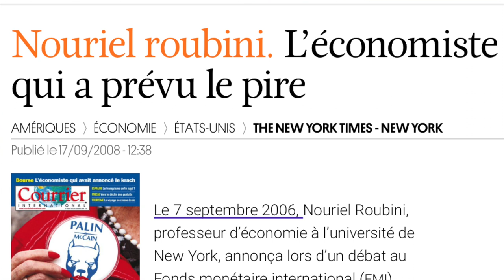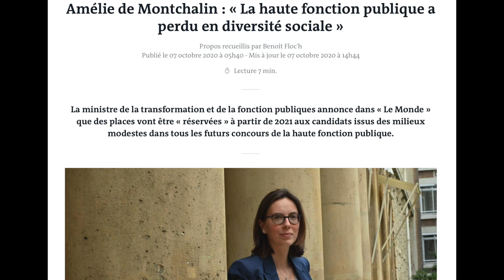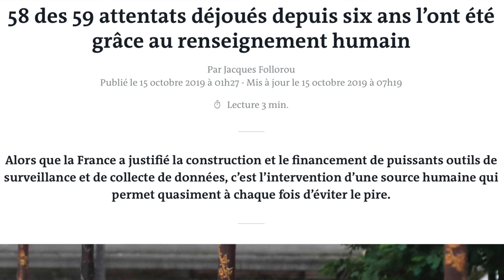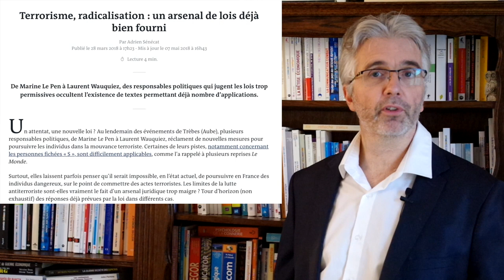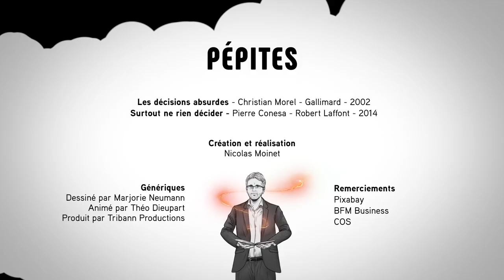Recette pour une défaite stratégique assurée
Voilà les ingrédients de base d'une recette pour une défaite stratégique assurée avec de nombreuses illustrations : sous-estimez votre adversaire ; ne lisez pas les Cassandre ; ignorez les renseignements ; sur-investissez dans la technologie plutôt que dans les réseaux humains ; externalisez l'analyse ; empêchez l'interconnexion des systèmes d'information ; récompensez ceux qui ne prennent pas de risque ; prétextez la naïveté ; annoncez que vous allez prendre de nouvelles mesures. Résultat garanti. Satisfait ou remboursé...